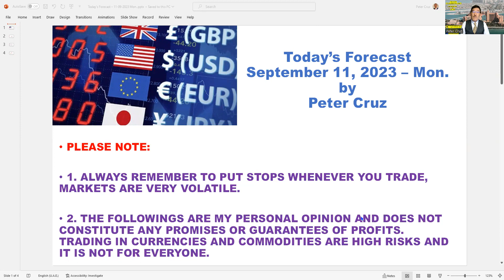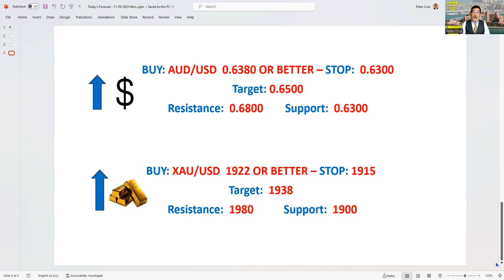A big "gap down" for the US Dollar Index.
Gold and Currencies vs the USD rebounding.